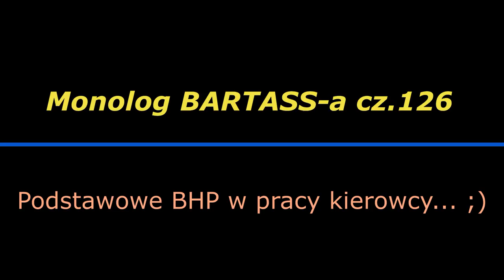Monolog BARTASS-a cz.126 Podstawowe BHP w pracy kierowcy... ;-)